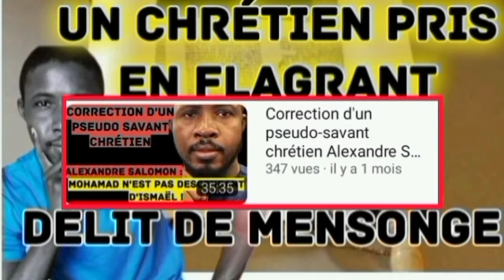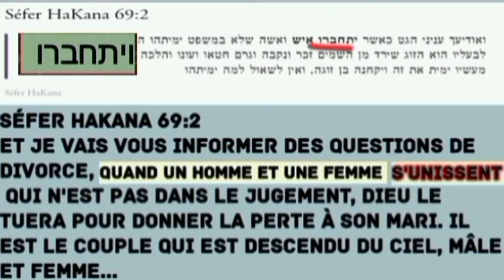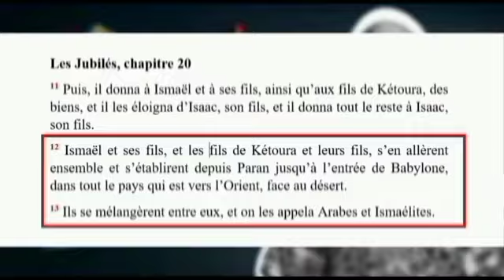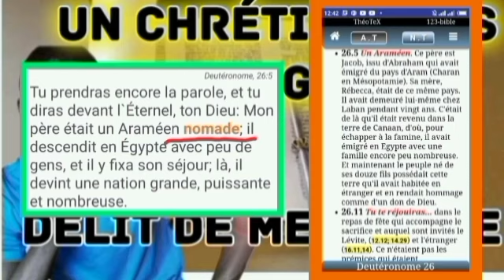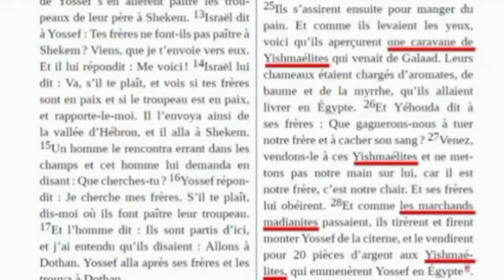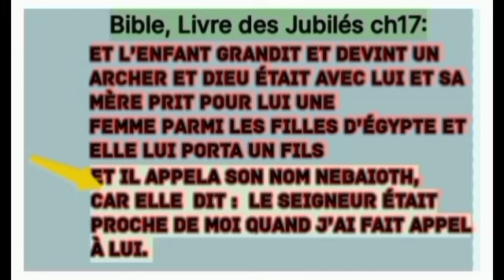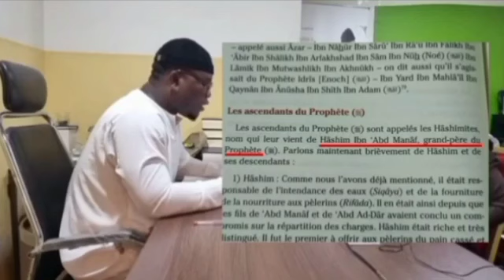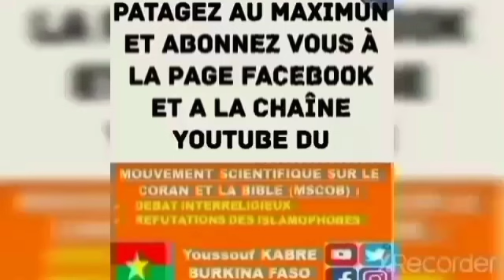Un chrétien pris en flagrant délit d'ignorance SUR SA BIBLE.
Un chrétien pris en flagrant délit d'ignorance SUR SA BIBLE : MOHAMAD EST DESCENDANT D'ISMAËL SELON LA BIBLE, SELON LE LIVRE DES JUBILÉS.  @salomonlesage777